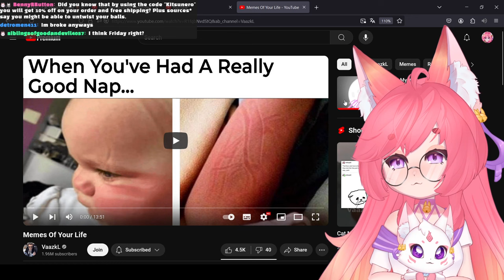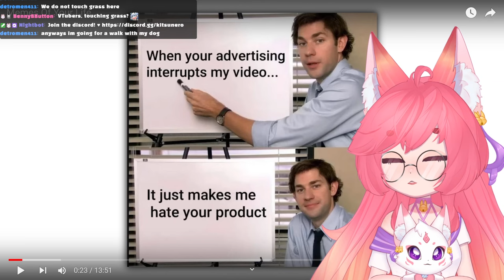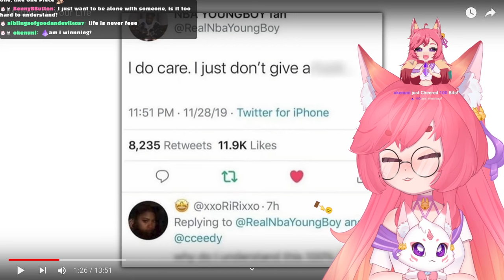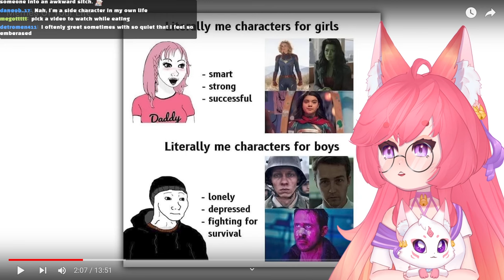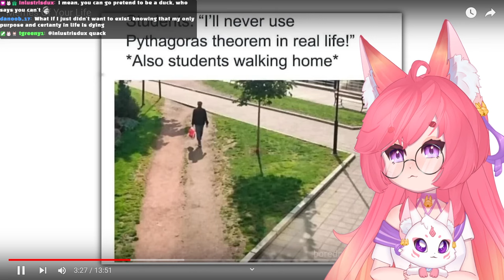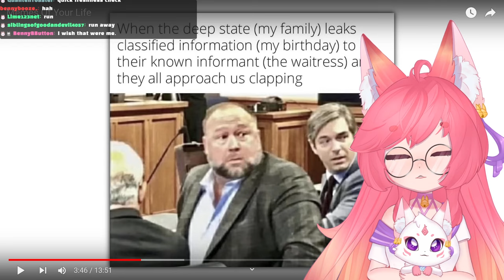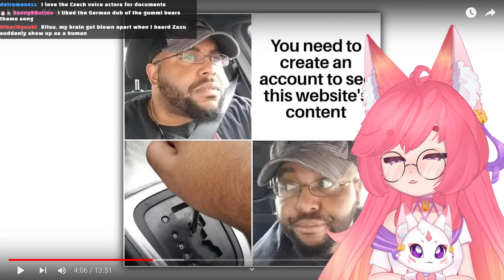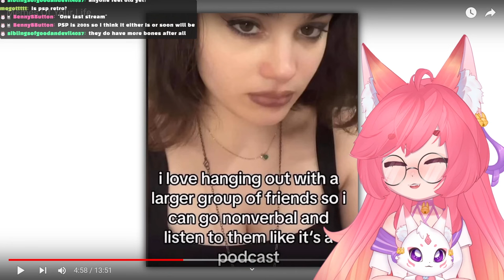Why Would Men Do THAT???? | Kitsu reacts to Memes Of Your Life | Vtuber Reacts